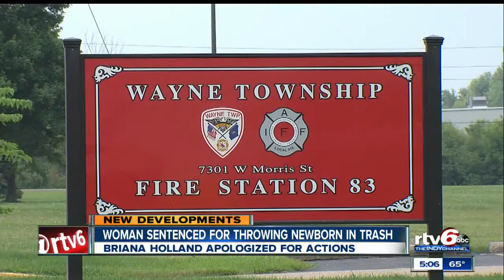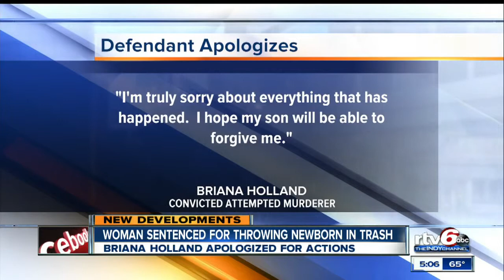Mom who left newborn in trash can sentenced to prison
An Indianapolis woman was sentenced to 20 years in prison Wednesday for trying to kill her newborn son while she was at work in August 2014.